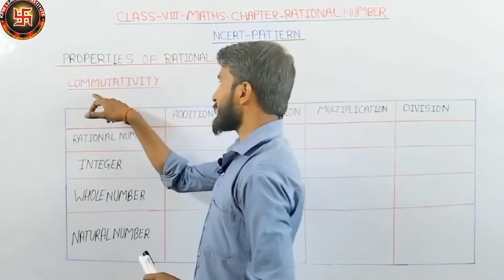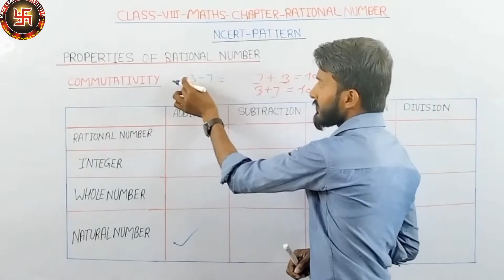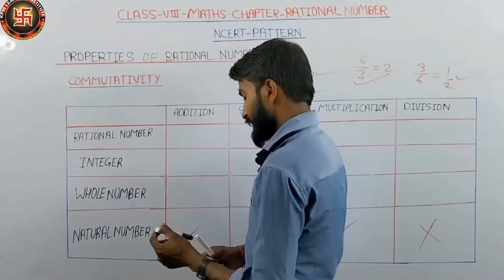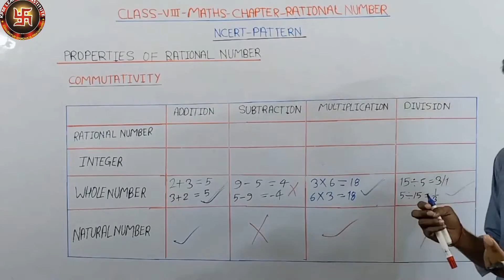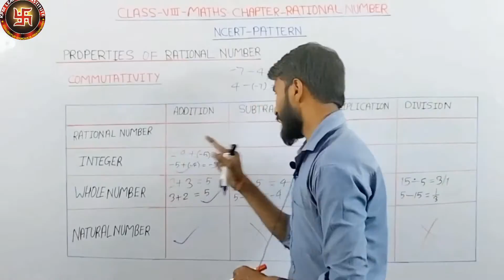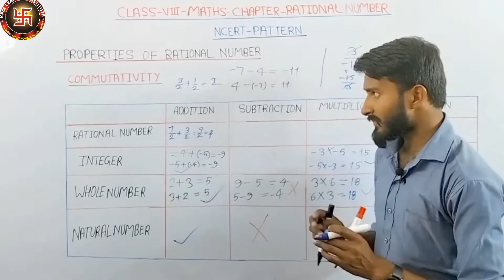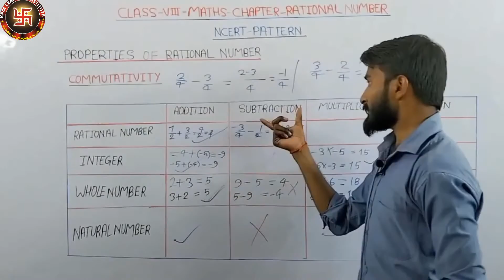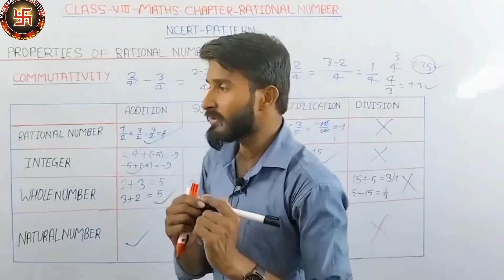rationalnumber Class 8th chapter 1 COMMUTATIVE PROPERTY.